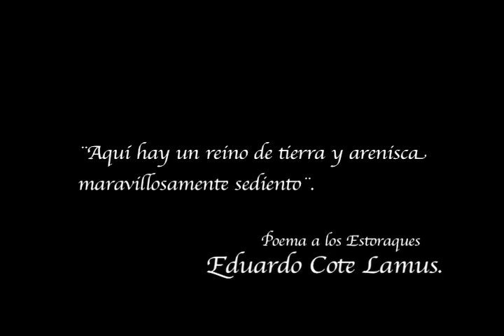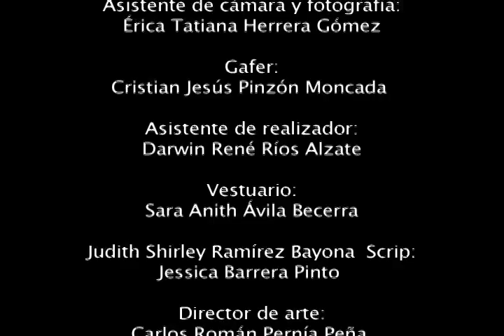La Playa de Belén, el municipio más bonito de Norte de Santander, Colombia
Video turístico promocional realizado por los estudiantes de la Universidad Francisco de Paula Santander de la ciudad de Cúcuta en el municipio de La Playa de Belén, Norte de Santander. En este pieza audiovisual yo fui el productor.